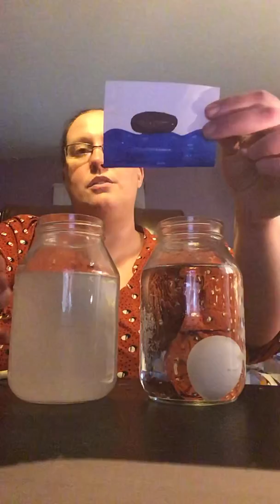Density of tap water and salt water